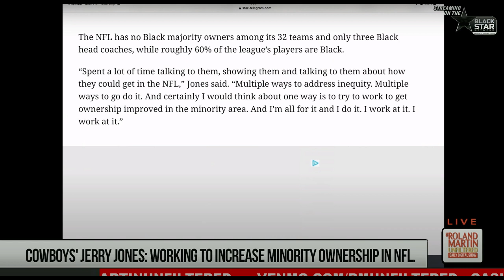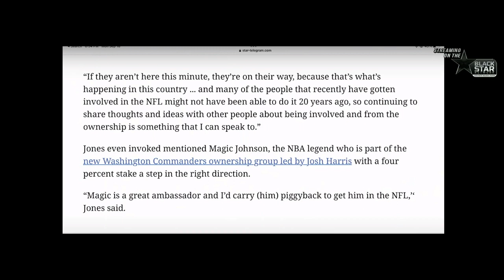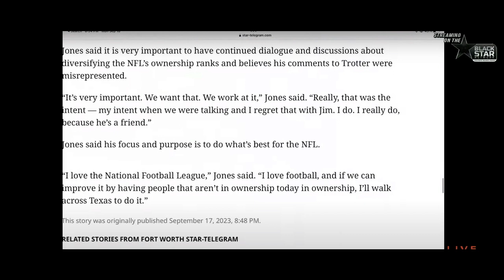Breaking Down Roland Martin-Powerful Response to Jerry Jones Minority Ownership Remark !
In this powerful video, Roland Martin expertly breaks down and dismantles Jerry Jones' controversial remarks regarding minority ownership in the NFL. With his vast knowledge and eloquent commentary, Roland serves as a fierce advocate for inclusivity and dispels any misguided notions perpetuated by Jones. His response cuts through the noise, addressing the importance of diverse representation in one of America's most popular sports. Join Roland Martin as he calls out the flaws in Jones' statements and offers a compelling argument for diversity and equal opportunity within the NFL. Don't miss this insightful and thought-provoking commentary that sheds light on a topic that demands our attention. Stay informed and engaged with Roland Martin as he fearlessly takes on societal issues that impact us all.